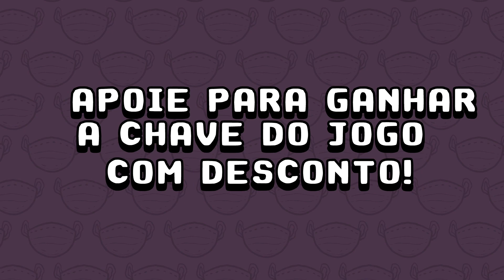Punhos de Repúdio - Lola - Gameplay Trailer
Apoie no Catarse!